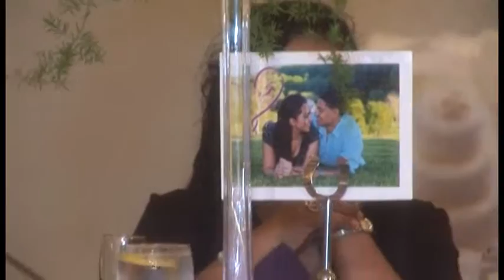Isabella & Jose's Wedding 2